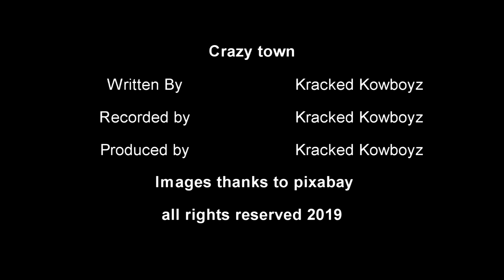Crazy Town ( Kracked Kowboyz) Official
Music  video Crazy Town
Song
Crazy Town
Artist
Kracked Kowboyz
Terry M
Willy G